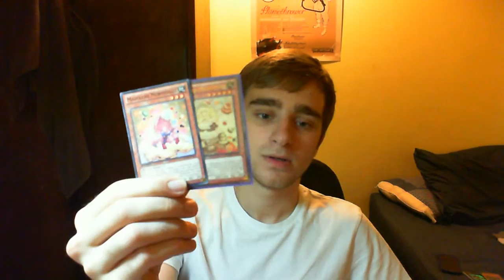Card Discussion/Rambling - Madolches Magileine and Puddingcess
Me rambling about the two madolche holos. If you agree/disagree with anything I say, leave a comment or vid response. This is intended as a discussion ^^